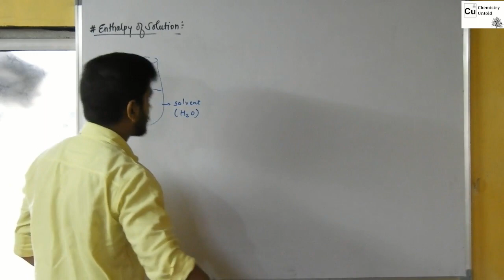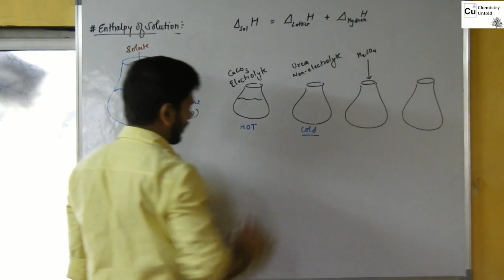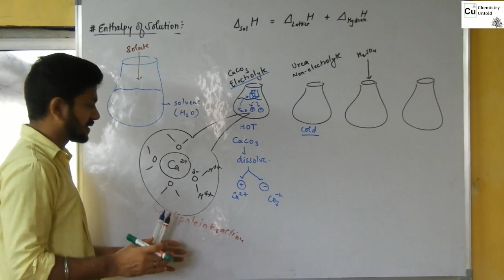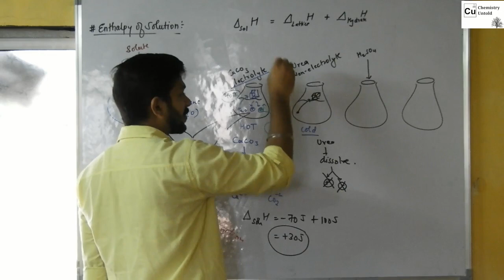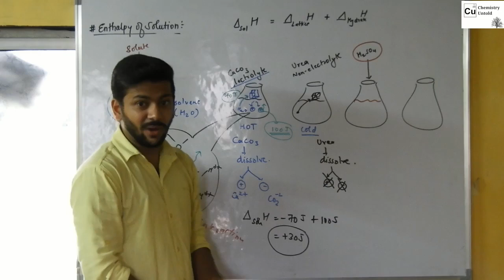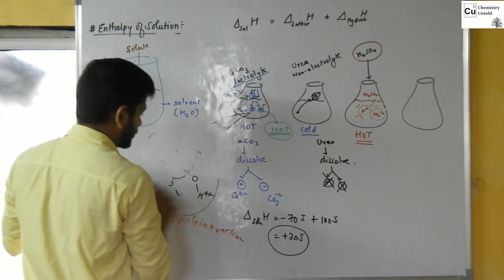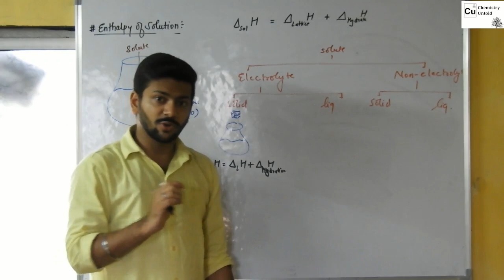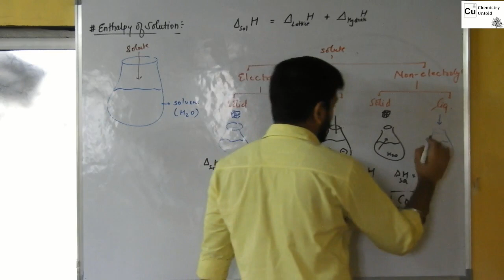THERMODYNAMICS - 14 || Enthalpy Of Solution || Enthalpies of Physical Changes -02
this video explain about the enthalpy of solution .